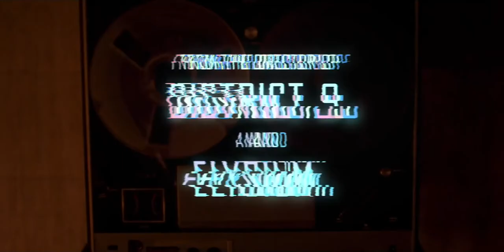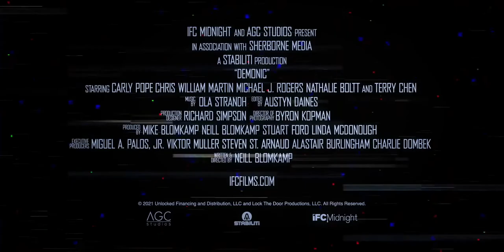Demonic Trailer 2021